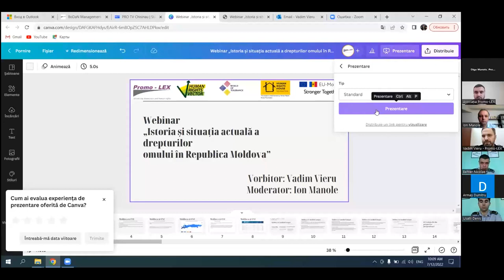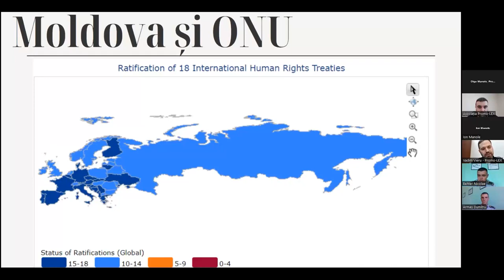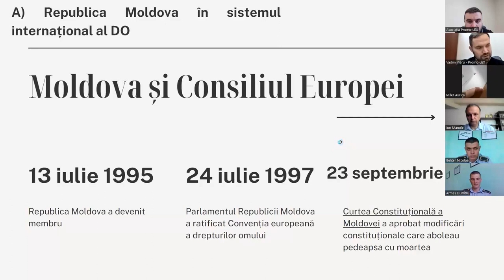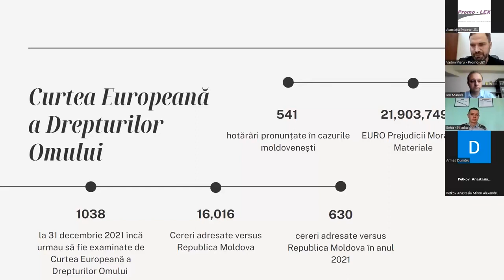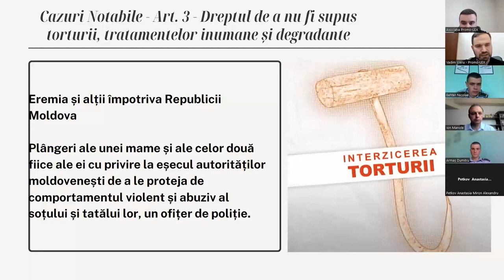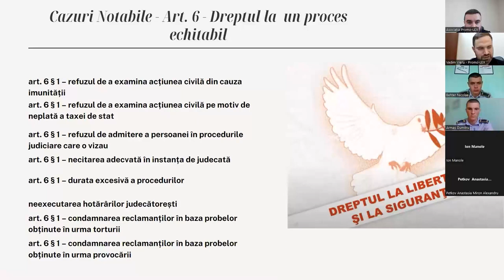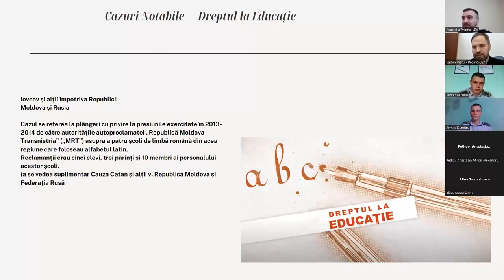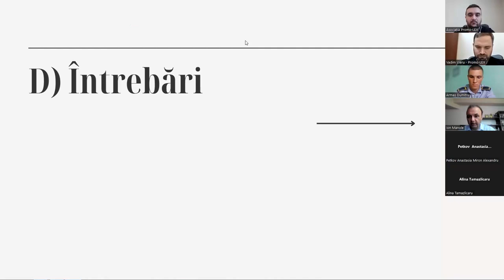Історія та сучасний стан прав людини в Республіці Молдова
🚩Vorbitorul webinarului este dl. Vadim Vieru, avocat, expert în domeniul drepturilor omului, director de program în cadrul Asociației Promo-LEX.
Webinarul va fi moderat de Ion Manole, expert în domeniul drepturilor omului, directorul executiv al Asociației Promo-LEX.

✅Acest eveniment este destinat reprezentanților organizațiilor societății civile, activiștilor civici și de drepturile omului, jurnaliștilor, avocaților, juriștilor, studenților facultăților de drept și științelor socio-umane și tuturor celor interesați de acest subiect.

Webinarul este organizat de Asociația Promo-LEX , în parteneriat cu Вектор прав людини și Мир толерантности/ტოლერანტობის სამყარო , în cadrul a proiectului „În căutarea solidarității”, implementat cu sprijinul Human Rights House Foundation și finanțat de Uniunea Europeană.

Вебінар «Історія та сучасний стан прав людини в Республіці Молдова»  (Молдова)
Під час вебінару ми обговорили історію та еволюцію прав людини в Республіці Молдова та поточну ситуацію в цій галузі. Ми розглянули основні проблеми з правами людини в Республіці Молдова, як держава втручається в їх вирішення, і внесок громадянського суспільства в захист і просування прав людини.